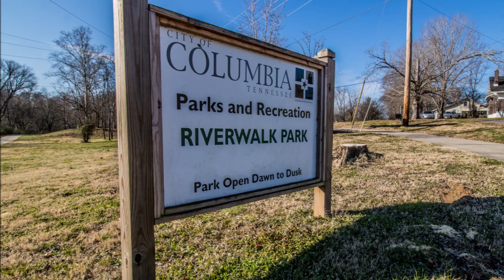Riverside Columbia, TN - 1015 Fleming St Columbia, TN 38401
Real Estate Photographer Pro offers Architectural, Interior Real Estate photography, and Professional Headshots. We service the Middle Tennessee area and the North Alabama real estate markets.

Specializing in capturing the beauty of Real Estate, we offer services such as Aerial Drone Photography, Twilight Sunset Photography, and Professional Styled Online Virtual Tours. Real Estate Photographer Pro works with Realtors, Builders, Interior Designers, Real Estate Investment & Rental Companies, and the Hospitality industry.

Stunning photography is an effective way to stand out. That is why Real Estate Photographer Pro’s sole purpose is to create magazine quality images that help get you noticed.

Hundreds of realtors and developers have trusted the Real Estate Photographer Pro team to create professional property photography and video for their real estate listings and businesses. The Real Estate Photographer Pro team has incredibly fast turn-around time to ensure you can quickly go to market with the listing.

AERIAL DRONE PHOTOGRAPHY AND VIDEO

Take your real estate marketing to new levels with Aerial Drone Photography & Video. Real Estate Photographer Pro provides aerial drone services from professionally licensed, FAA Compliant drone pilots that are pros and insured. Whether you need to do a location search of the property, show off the beauty of a real estate listing, or market a new business, Real Estate Photographer Pro can help.

HEADSHOTS • TEAM PHOTOGRAPHY • BRANDING PHOTOGRAPHY

Helping real estate agents increase the level of their professional image by creating a strong personal brand with Headshots • Team Photography • Branding photography. Consistent branding helps capture attention. We can create looks that can be used uniformly throughout your marketing materials. Our clients range from newly licensed Real Estate Agents, Title Insurance Representatives, Loan Managers to Manufacturers, and other service-related business owners and entrepreneurs.